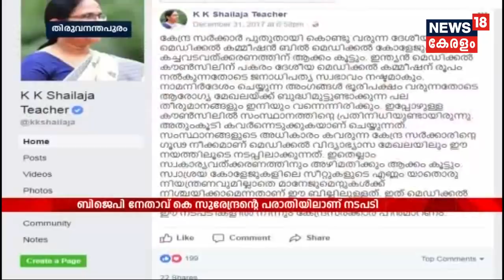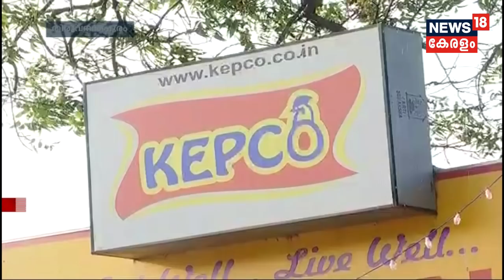എകെജി വിവാദം : വിടി ബലറാം എംഎല്‍എയുടെ ഓഫീസിന് നേരേ ആക്രമണം | 6th January 2018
VT Balaram has incurred the wrath of Communist followers by calling their icon AK Gopalan, a paedophile. Upon social media fury, Balaram justifies his comment with references from AKG's biography.